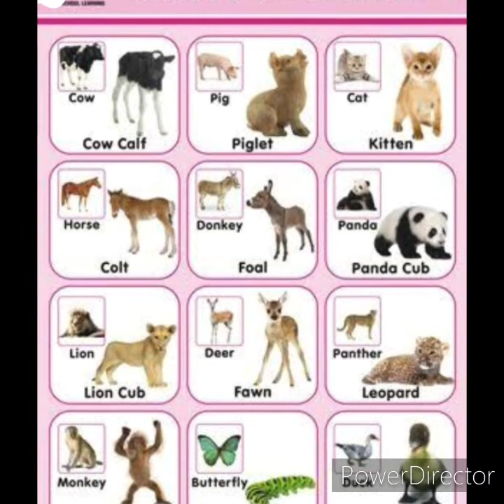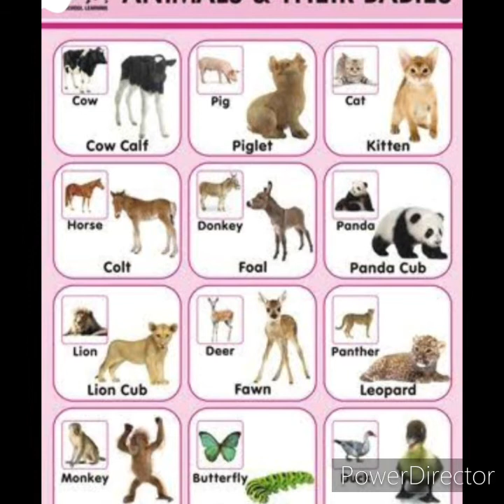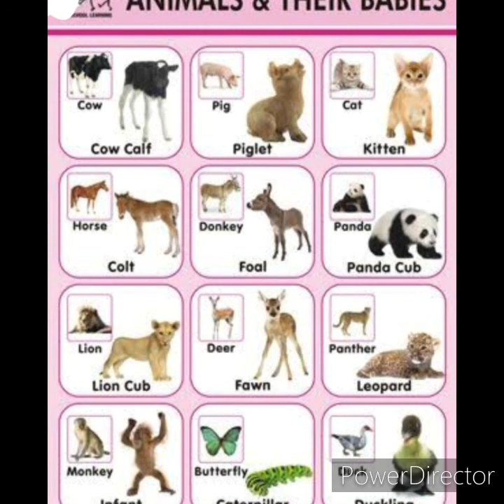Babies of animals name